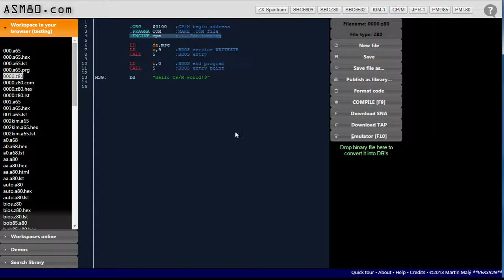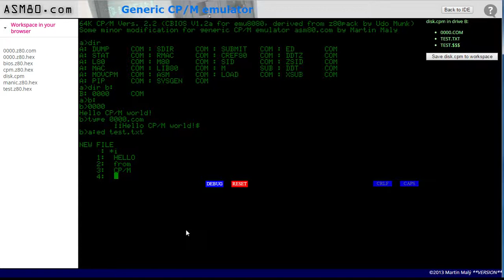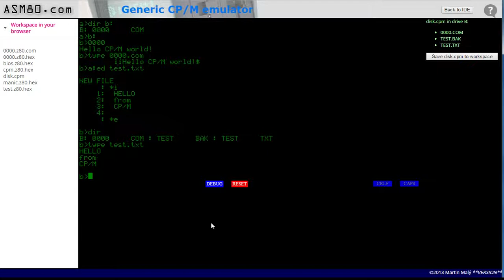Assembler ASM80 and CP/M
How to write CP/M programs in asm80.com and how to test them